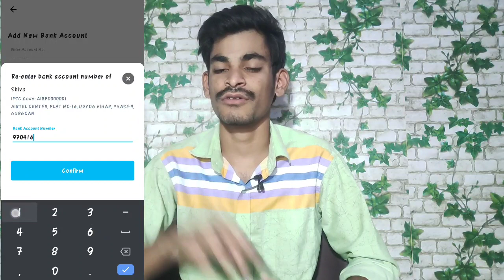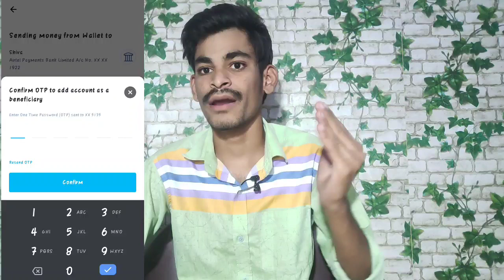Paytm wallet నుండి Direct మీ బ్యాంక్ account కీ money transfer చేసుకోండి... 0% charge 💥 Live proof.